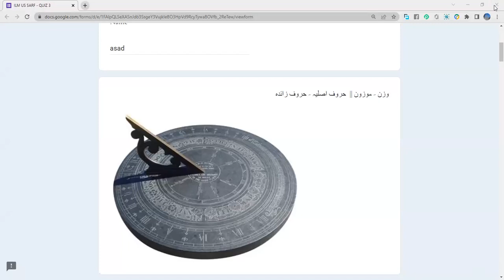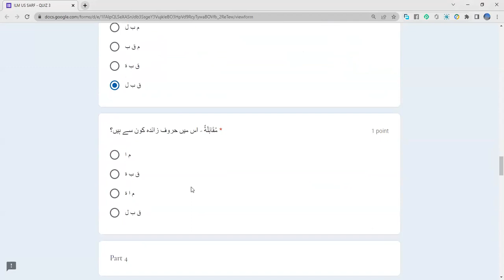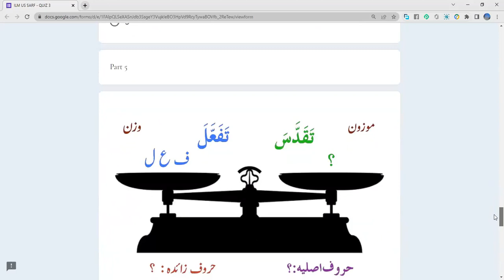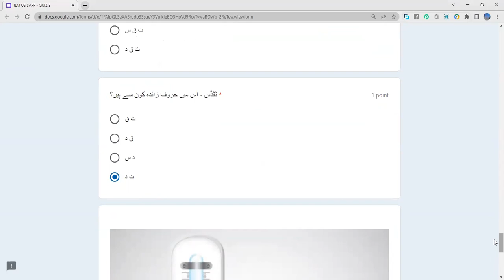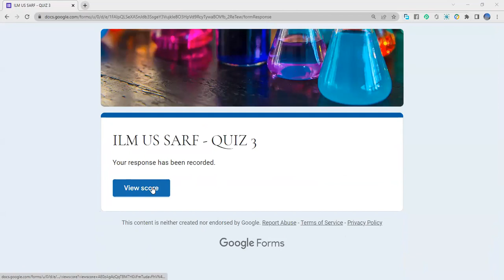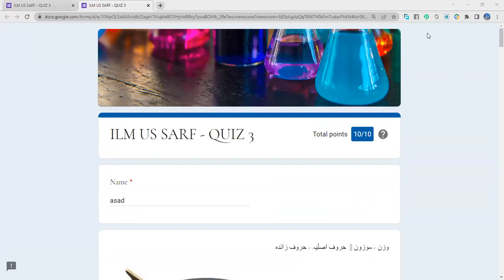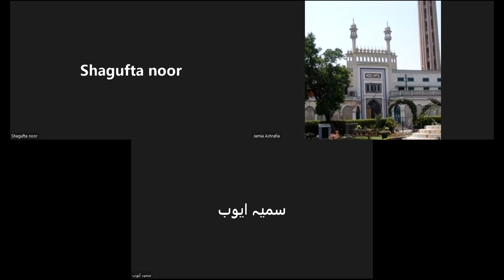Mufti Asad Sb علم الصرف Morning Class 11-06-2022